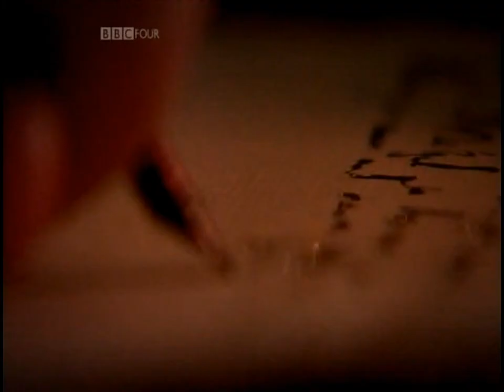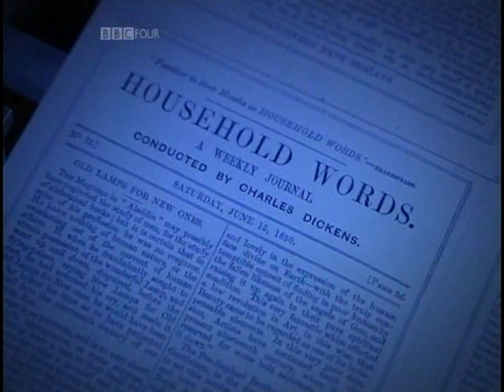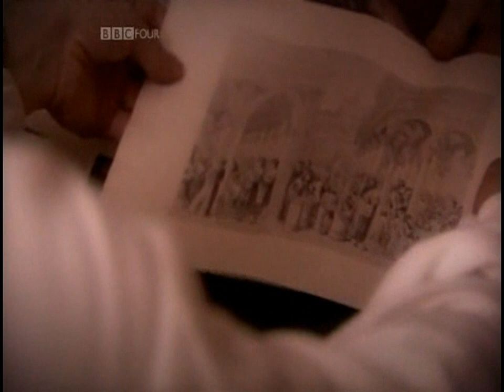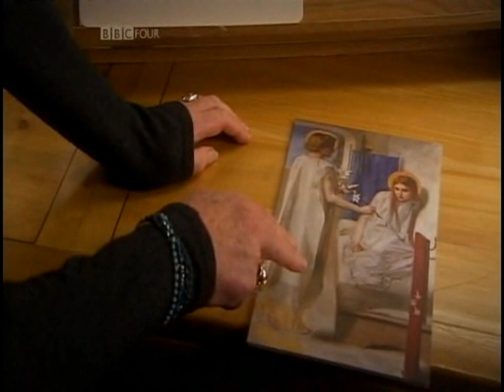1/2 The Pre-Raphaelites (Ep1)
First broadcast: 16 Jun 2009.
Episode 1/3 A look at the origins of the Brotherhood and some of the movement's key early works.